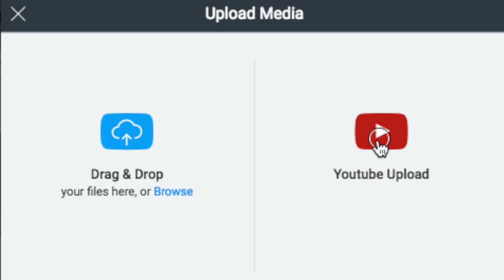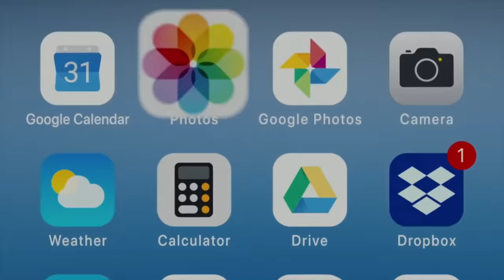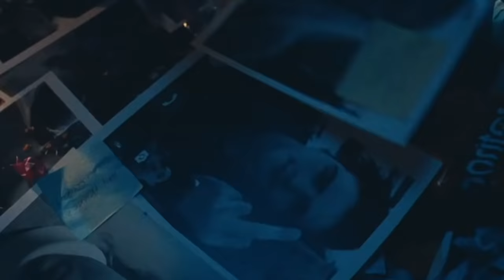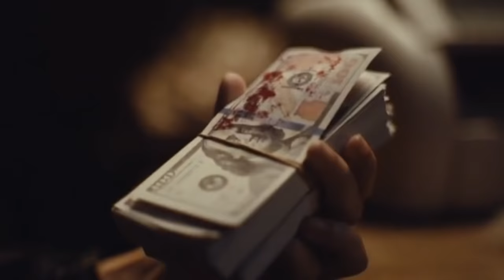Euphoria - Season One Recap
Need a Euphoria refresher? Catch up with Rue, Jules, and the rest of the gang in my season one Euphoria recap!

A look at life for a group of high school students as they grapple with issues of drugs, sex, and violence.

It helps out the channel so much. Love you guys!